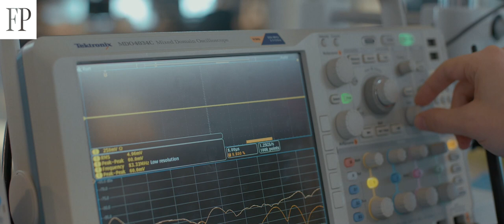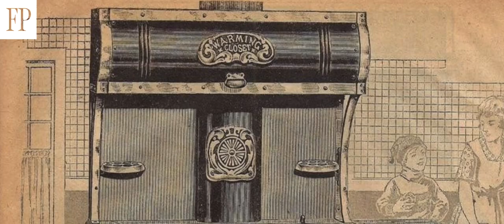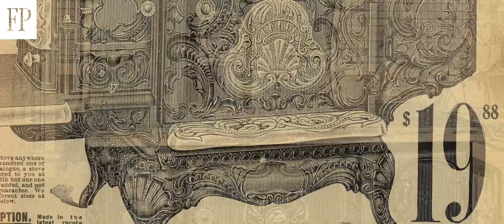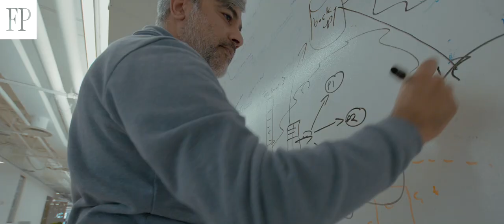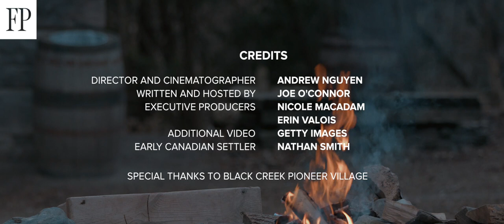Innovation Nation: How Canadians are changing the way we heat our homes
Even as late 1941, almost half of Canadian households were still using wood as their primary heat source.  Today, our national heating narrative is no longer about wood but about being fully wired-in, a consumer revolution Ecobee, a Canadian tech company and smart thermostat maker kicked-off about a decade ago, and a fight the Toronto-based company continues to wage amid stiff competition from American giants with deep pockets and access to all the genius — and money — Silicon Valley has to provide.